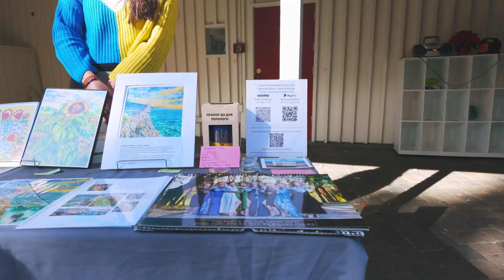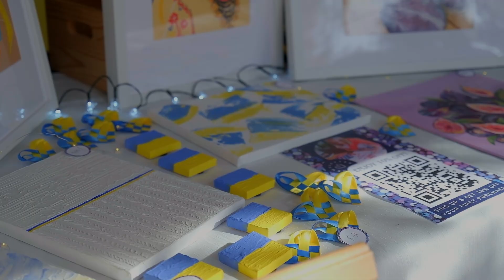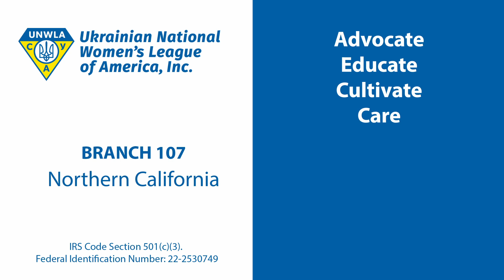2023 Ukrainian Christmas in Woodside, CA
The Ukrainian National Women's League of America (Branch 107) hosted the Ukrainian Christmas in Woodside, CA. The extraordinary culture and stunning artwork of the Ukrainians left me in awe. I had a single question for the vendors I spoke with at the Ukrainian event in Woodside, California. "What is it about today that is meaningful to you?"

Many cultural events, such as dancing, music, and food, took place at the event, and artists sold their artwork. Being a part of the vibrant and enthusiastic Ukrainian community brought immense joy and excitement to the supporters.

Artists
Mariya Vladymyrova - Artist & Graphic Designer

Natalia Shevchenko - Artist and studio owner based in Sunnyvale